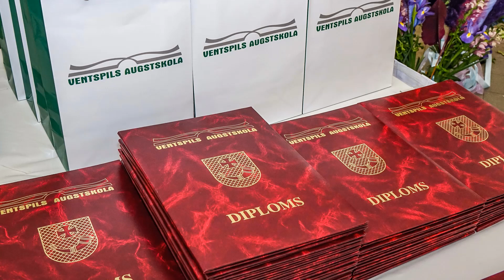Ventspils augstskolas izlaidums 16. 06. 2023. Latvija